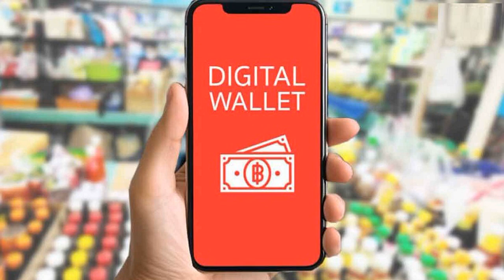วาง บิว ภูริพล ถือธงชาติไทย พิธีเปิด โอลิมปิก 2024 ฝ่ายหญิง รอคอนเฟิร์ม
อัปเดตโอลิมปิก2024
23 ก.ค. 2567
16:52 น.
ความเคลื่อนไหวทัพนักกีฬาทีมชาติไทย ชุด โอลิมปิก 2024 ที่กรุงปารีส ประเทศฝรั่งเศส เมื่อ 23 ก.ค.ที่ผ่านมา ธนา ไชยประสิทธิ์ หัวหน้าคณะนักกีฬาไทย เปิดเผยว่า สภาพอากาศที่กรุงปารีส วันนี้มี ฝนตกปรอยๆตลอดทั้งวัน ทำให้ อุณหภูมิลดลง และอากาศดีขึ้นมาก โดยเฉพาะช่วงเช้ามืดอากาศจะเย็น นักกีฬาต้องลุกขึ้นมาปิดพัดลม

ส่วนประเด็นของนักกีฬาเทเบิ้ลเทนนิส ที่เจอปัญหารถรับส่งนักกีฬาไม่เปิดแอร์ ไม่เปิดหน้าต่างนั้นจนเกือบเป็นลมนั้น ได้รับการแก้ไขแล้ว เจ้าหน้าที่รับทราบถึงปัญหาแล้ว
สำหรับ พิธีเปิดการแข่งขันในวันที่ 26 ก.ค. ที่นักกีฬาจะต้องลงเรือในแม่น้ำแซนนั้น ซึ่งทีมออสเตรเลีย ออกมาตั้งคำถามว่า บนเรือ จะมีห้องน้ำให้นักกีฬาหรือไม่นั้น บิ๊กต้อม เผยว่า เรื่องนี้จะต้องหารือกับทางเจ้าภาพอีกครั้งว่าจะดำเนินการอย่างไร

ขณะที่นักกีฬาที่จะถือธงชาติไทย 2 คน ชาย และ หญิง นั้นอยู่ระหว่างหารือ เบื้องต้น ฝ่ายชาย น่าจะเป็น “บิว” ภูริพล บุญสอน นักกีฬากรีฑา 100 เมตรชาย เนื่องจากผลงานเป็นที่ยอมรับ ประกอบกับ โปรแกรมแข่งขันเอื้ออำนวย ส่วนนักกีฬาหญิงยังรอการตอบรับและจะแจ้งให้ทราบต่อ